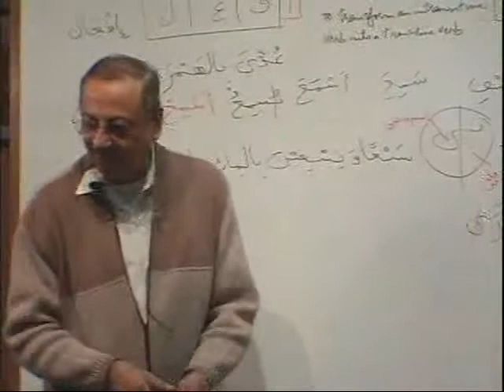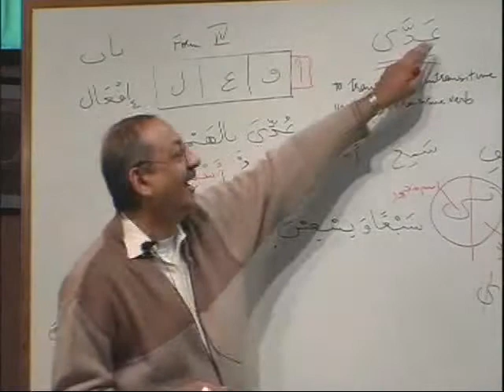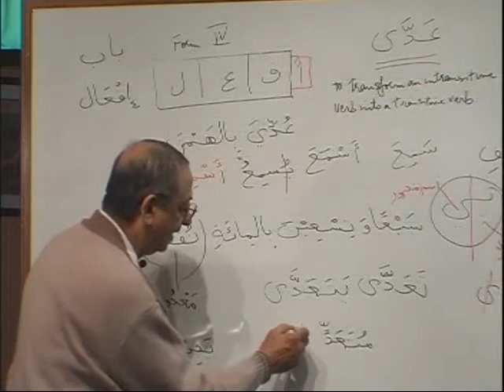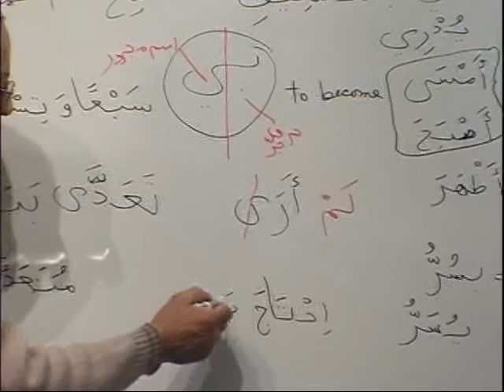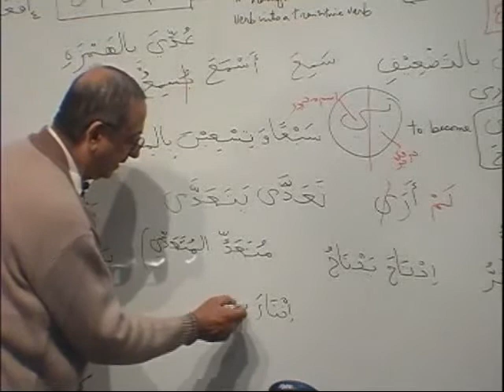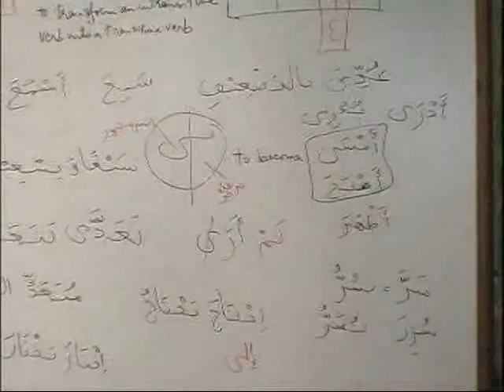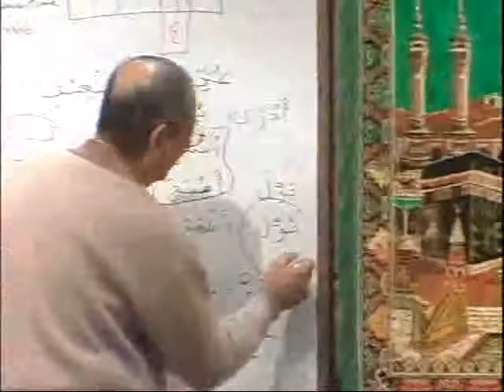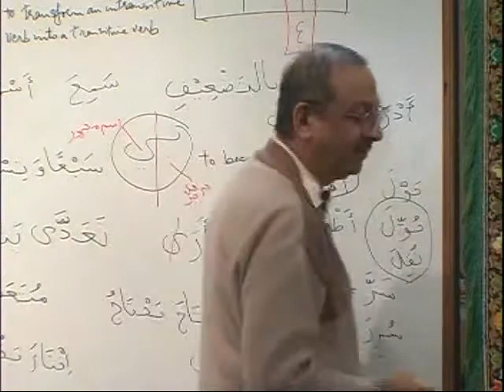MAV_BK3_DVD12_PARTB2.avi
DVD 12 - Lesson 17 (end )    to 18 (cont.)  - Parts (A1,A2,A3,B1,B2,B3)